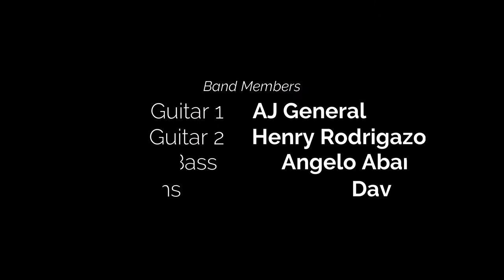The Bottles - Di na Muli (Cover)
This is an official video entry/audition piece for the upcoming "Bottle of the Bands" of the Philippine Normal University, Manila.